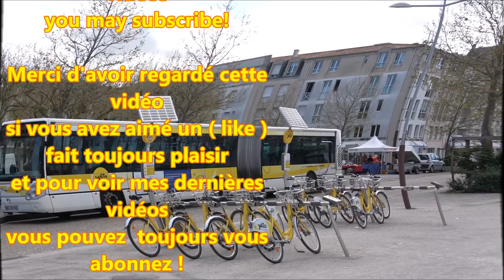Vieux-Port de La Rochelle ; Bateaux ; La Rochelle ; Visite ; Quai ; Rue ; Charente-Maritime ; France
Le Vieux-Port de La Rochelle (Charente-Maritime, France) est le port historique de la ville. Les deux tours médiévales qui en gardent l'entrée l'ont rendu mondialement célèbre.
C'est grâce à ce port que La Rochelle prit de l'importance durant la Guerre de Cent Ans, puis avec la découverte de l'Amérique.
Aux xviie et xviiie siècles, le Vieux-Port de La Rochelle a drainé plus de la moitié du trafic colonial vers la Nouvelle-France, ce qui en fait aujourd'hui un lieu de pèlerinage pour de nombreux touristes.
16 Avril 2018.